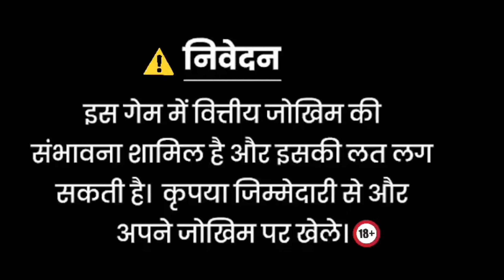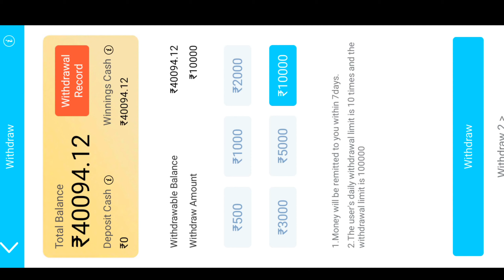Jackpot Jitne ka Tarika || Safari of world Game Play💥 Super Win 12500 😱🤑 Teenpatti Master Apps 2024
App Link ---👇
𝙏𝙚𝙚𝙣 𝙋𝙖𝙩𝙩𝙞 𝙂𝙤𝙡𝙙 👇

Earn Online
Earn Online
Explore slot
Ankityt3.o
TEENPATTI MASTER
TEENPATTI GOLD
teen patti real cash real or fakae
3 patti me paise kaise kamaye
3 patti real money game
3 patti real cash game